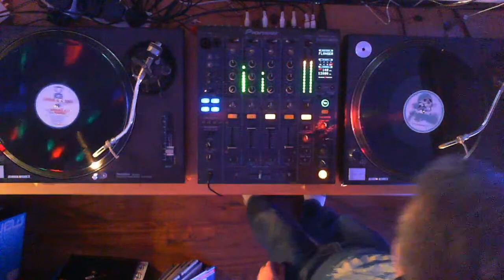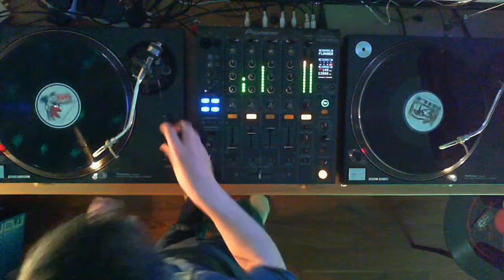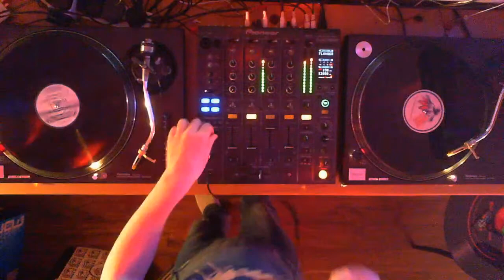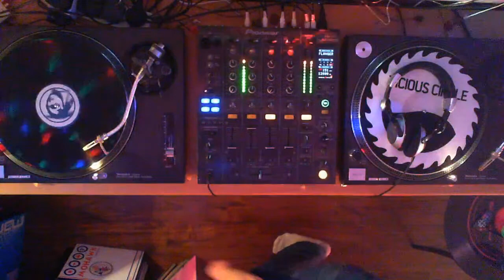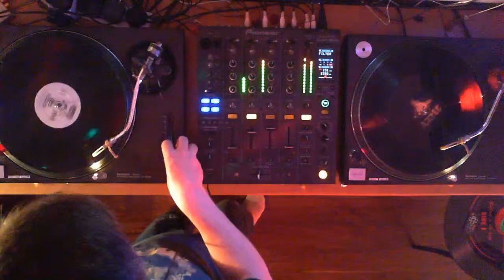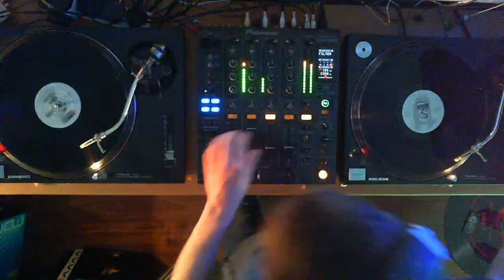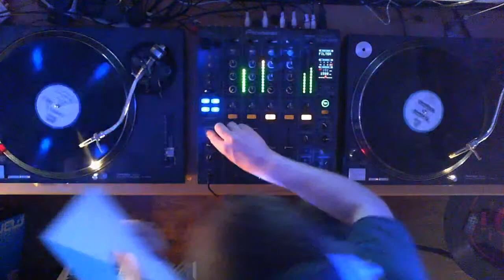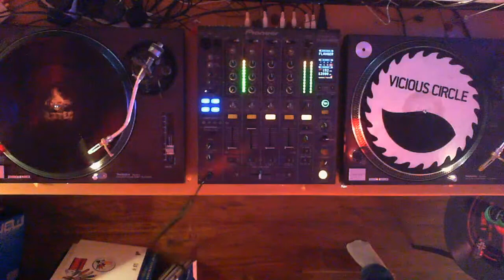Chris C Label Mix (Aztec / Mohawk / Nile / Pirate Wax / Apache / Mind Over Matter)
Aztec / Mohawk / Nile / Pirate Wax / Apache / Mind Over Matter
Tracklist:
01. Madam Zu - Spinback [Mohawk] 0:00
02. Madam Zu - Sacred [Nile] 7:26
03. Chris C Vs Hurricane Tony - Street Knowledge [Aztec] 12:25
04. Chris C - A Drop of the hard stuff [Pirate Wax]  17:37
05. Chris C & DMF - Sparks Fly [MOM] 22:11
06. Digital Science - Psychopath [Nile] 27:36
07. Ian M - No Way [Mohawk] 31:57
08. Chris C - Rock Right Now (Dynamic Intervention mix) [Aztec] 37:45
09. Chris C - The House Of Sticks [MOM] 43:17
10. The Secret - Blow Wind Blow (Mark Sinclair mix) [Pirate Wax] 47:59
11. Chris C - Get On The Floor [Mohawk] 53:43
12. Madam Zu & Banga Matt - Evolution X [Aztec] 59:02
13. Chris C - Call Of The Wild [Nile] 01:03:37
14. Andy Farley - Aspiration [Mohawk] 01:08:52
15. Chris C - Tokyo Telefon [Apache] 01:14:34
16. Chris C - Motivator [Aztec] 01:20:26
17. Chris C - Freefall (Beatniqz mix) [Mohawk] 01:25:36
18. Chris C - Fire On The Moon [MOM] 01:30:04
19. Chris C - The Queen & I [Nile] 01:34:43
20. Chris C & Sonic - Whiplash [Pirate Wax] 01:39:23
21. Madam Zu & Dynamic Intervention - Clear Cap (White mix) [Nile] 01:44:29
22. Madam Zu & Jon Doe - 999 Matrix (The Red Pill) [Mohawk] 01:49:08
23. Nick Lunn Vs Doc Savage - Give It All You Got [Aztec] 01:53:49
24. Chris C - Shoshhenk [MOM] 01:58:29
25. Andy Farley - Stop Rocking [Mohawk]  02:03:04
26. Beatniqz - Kick It! [Mohawk] 02:08:30
27. Technikal - Annihilation (Justin Bourne mix) [Mohawk] 02:12:13